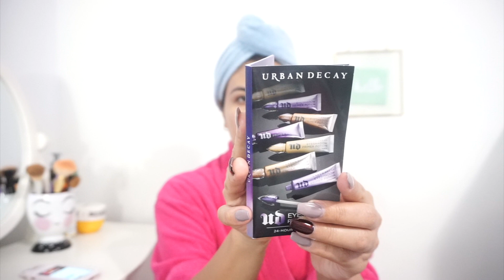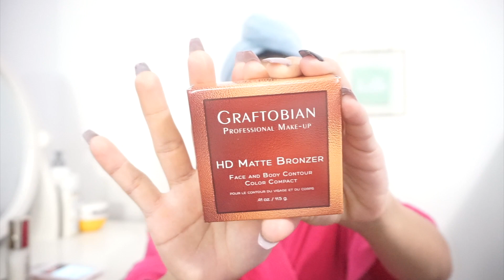NUEVA PALETA HEAT DE URBAN DECAY | COMPRAS, MAQUILLAJE, ROPA DE SHEIN Y REBAJAS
PRODUCTOS MENCIONADOS
ROPA TIENDA SHEIN:
TALLAS: S

I received this productS complimentary from Yves Saint Laurent Beauty USA AND OTHER COMPANIES. All opinions are 100% my own

URBAN DECAY HEAT PALLETE DISPONIBLE EN JULIO!

Bienvenidos a este canal de moda, belleza, tips para el hogar, reseñas y mas.

Musica por: Editor I Movie
Youtube library